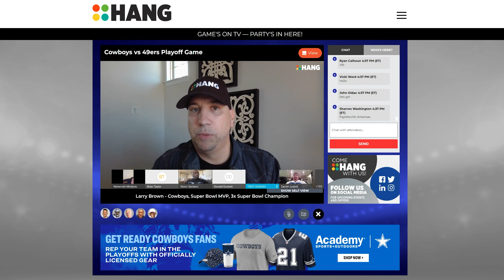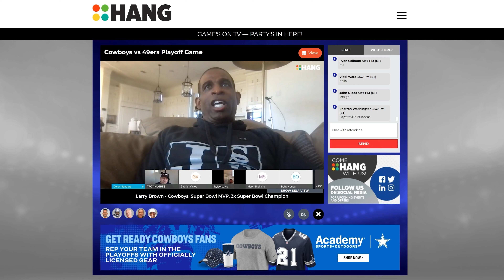Deion Sanders on NCAA Football Recruiting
Hang lets you watch sports on TV alongside the biggest names who ever played - and their celebrity fans! Get right in the room and ask them anything, hear their insights and inside jokes, and win autographed swag. Bring your friends for a once-in-a-lifetime experience.